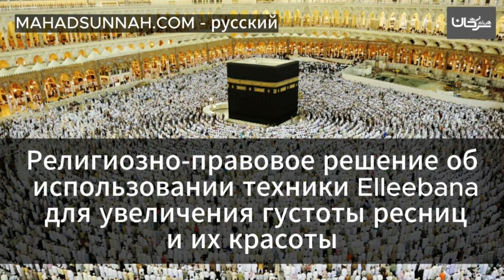Религиозно правовое решение об использовании техники Elleebana для увеличения густоты ресниц и их кр